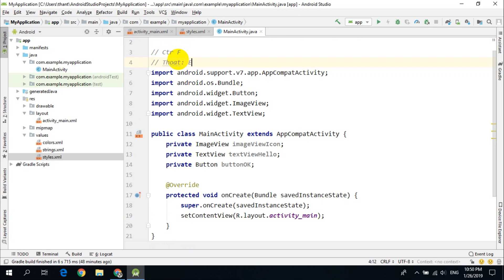Android Studio - Tìm kiếm trong một file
Thủ thuật sử dụng hiệu quả android studio. Hướng dẫn tìm kiếm trong một file. thân triệu channel - let's make it better!